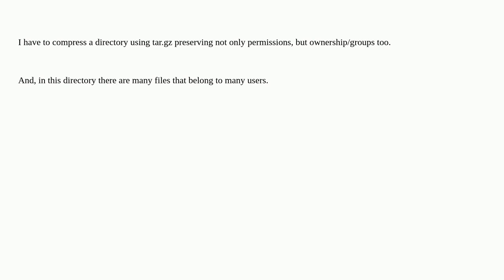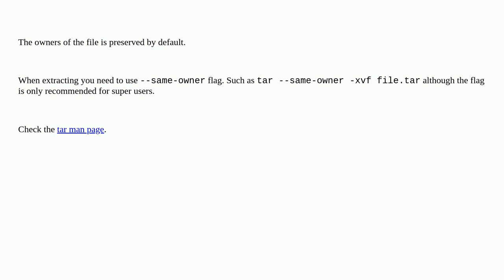How to tar a directory preserving not only permissions, but ownership too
A special thanks goes out to the awesome community

  tar file-permissions ownership permissions